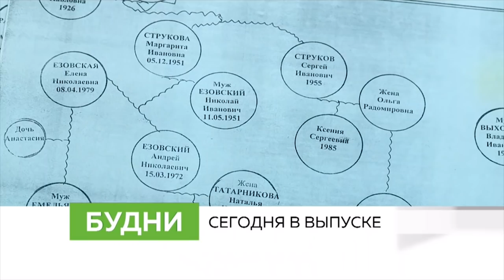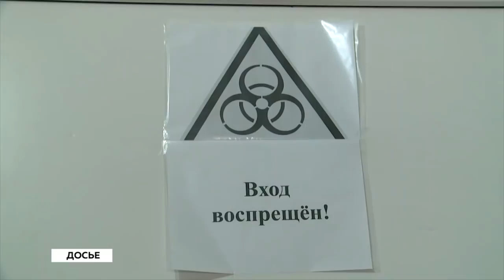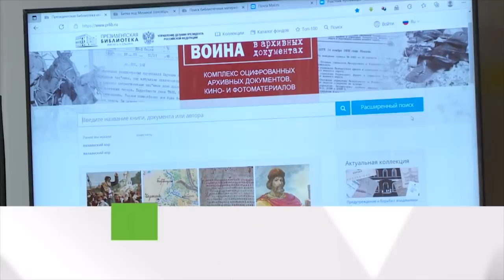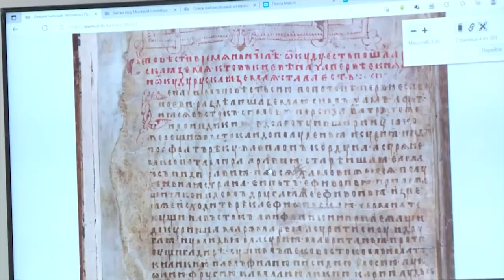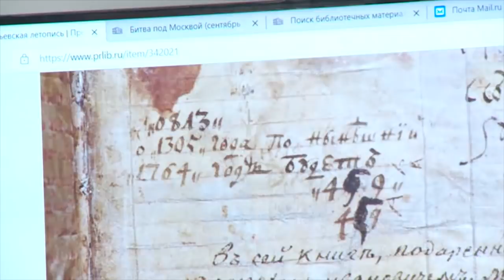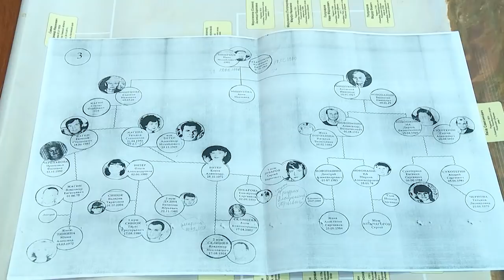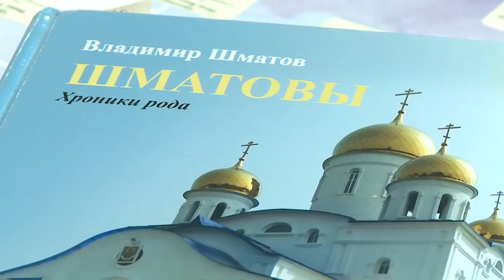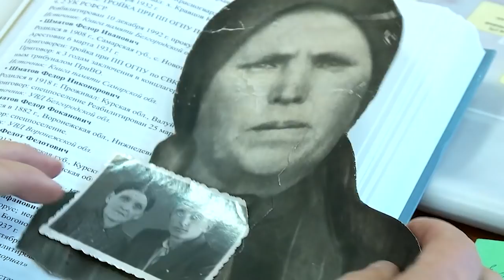"Будни" (новости, 13.12.21г., Бийское телевидение)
🌍 Анонс выпуска:

Сокровищница знаний. Как из Бийска попасть в президентскую библиотеку?
Зов крови. Где в Бийске помогут составить генеалогическое древо?
Единственный в наукограде. В Бийске залили самый большой каток в городе.